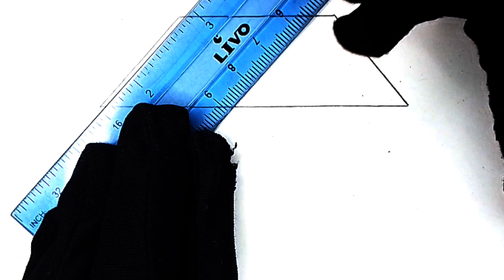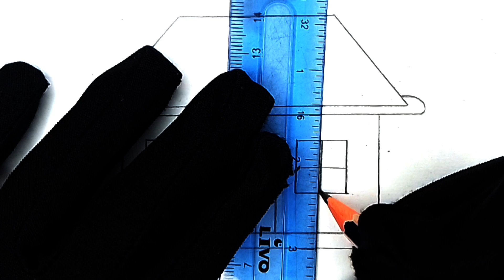House drawing easy | Beautiful house drawing | How to draw for beginners | Cute house drawing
In this video I will show you beautiful house drawing easily.